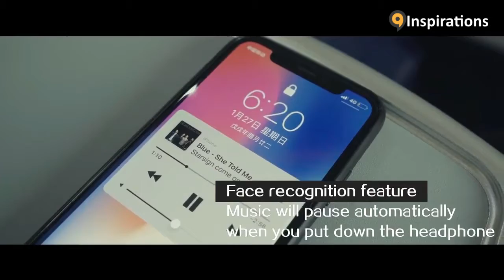Bluetooth Headset med Støjreduktion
Stilfuldt og komfortabelt Bluetooth-headset med høj lydkvalitet og aktiv støjreduktion